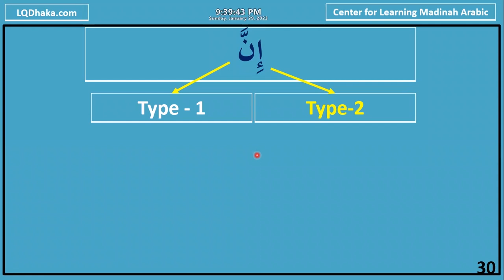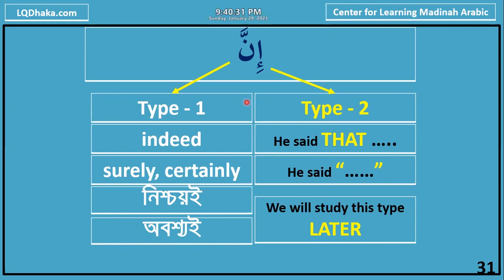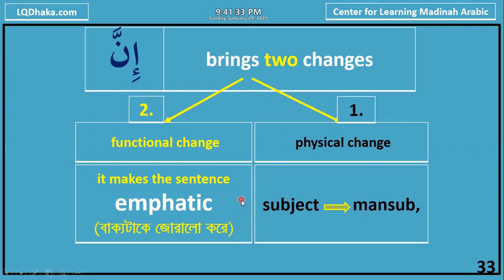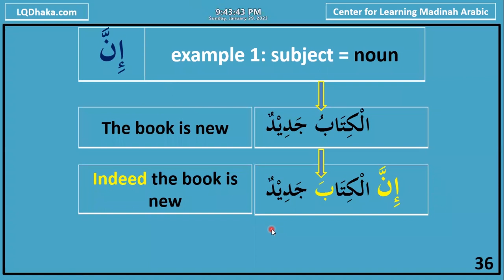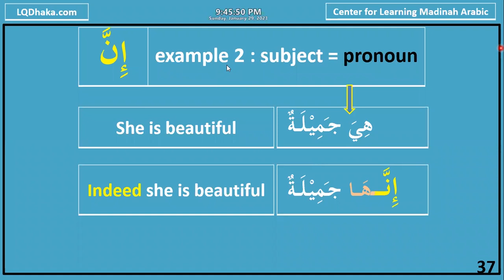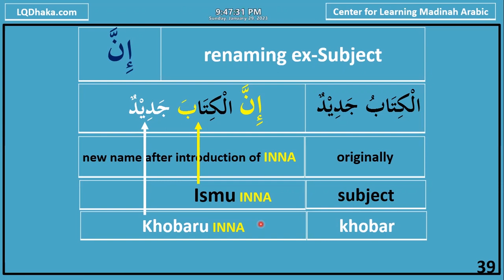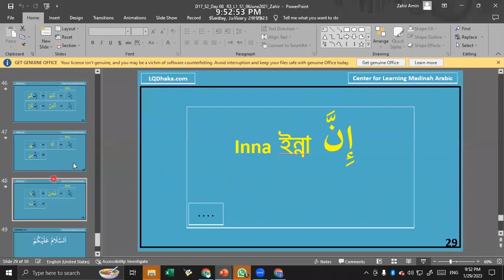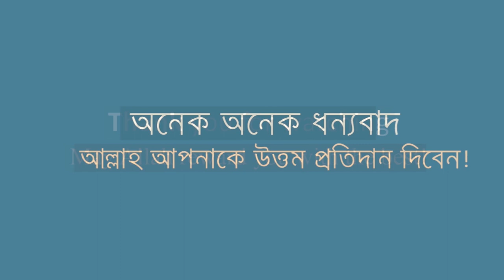DIMA26 Semester 2 Day 06 Reader 3 Lesson 1